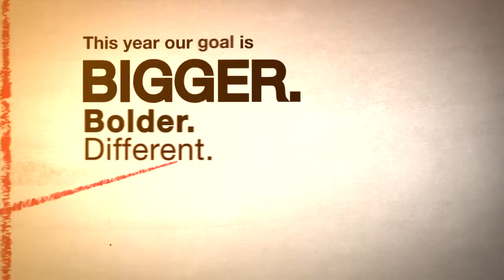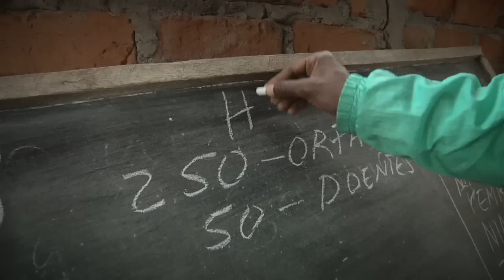AIDS CARE 2011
Together, through AIDS Care Cards and AIDS Care Kits we want to continue to encourage and equip home-based care volunteers as well as improve and support the programs that are changing the landscape of HIV and AIDS for this generation and beyond.